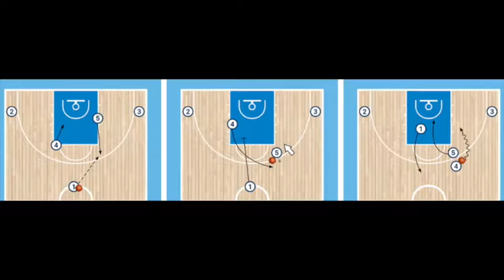Pindown + Hand-Off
5on5 set Serbia